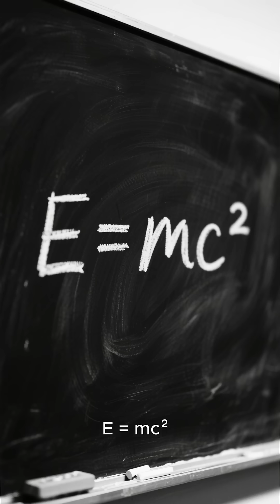Albert Einstein: The Man Who Changed Our View of the Universe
On March 14, 1879, a child was born in Germany — no one imagined he would one day change the way we see the universe.
His name was Albert Einstein.

From childhood, Einstein was far from ordinary.
He spoke late, and his teachers thought he was slow.
But in his young mind, questions far bigger than his age were forming:
“Why does light move this way? What makes time flow?”

Einstein grew up with an endless passion for curiosity and science.
After years of study and struggle, he introduced a theory that shook the world — the Theory of Relativity.

That famous equation:
E = mc²
forever changed our understanding of energy, matter, and the very fabric of the cosmos.

But Einstein’s brilliance was not only in his science — it was in his humanity.
He believed in peace, rejected war, and once said:

 “Imagination is more important than knowledge, for knowledge is limited, but imagination encircles the world.”

Einstein passed away in 1955, but his ideas never did.
He left behind a legacy that made humanity see the universe with new eyes.

He was not just a scientist —
He was a mind that redefined space and time.